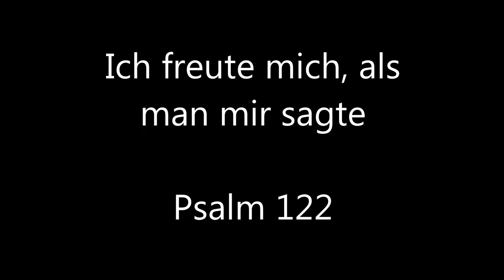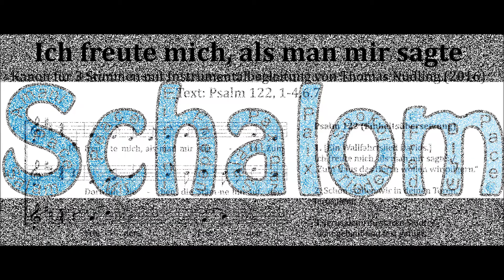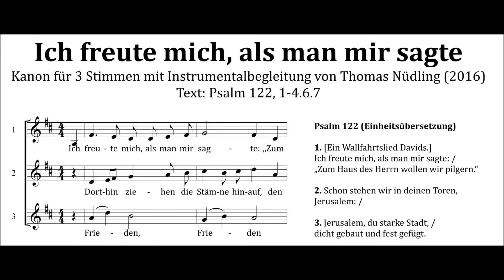Thomas Nüdling: Ich freute mich, als man mir sagte (Psalm 122)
Mit „Schalom“ heißt man Menschen willkommen. Wörtlich übersetzt heißt diese hebräische Begrüßungsformel „Frieden“. Doch „Schalom“ bedeutet noch weit mehr; es meint auch Heil, Wohlergehen, Erlösung und Freude. Genau in diesem Sinne ist das hebräische Wort auch zu einem Kernbegriff der christlichen Botschaft geworden. Die Wurzel und Triebe des „Schalom“ besang das gleichnamige Projekt von „Der Chor“ auch mit einer Neuvertonung des Psalmes 122 als Kanon durch Thomas Nüdling.

Dieser Kanon und neun weitere sind im Butz-Verlag erhältlich:
Thomas Nüdling: „10 Psalmenkanons“
Verl.-Nr. 2928